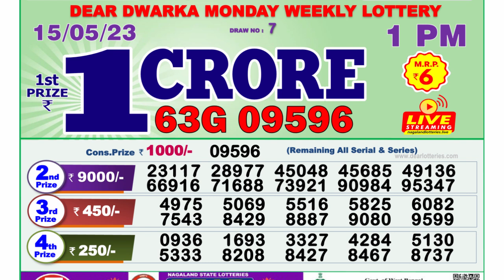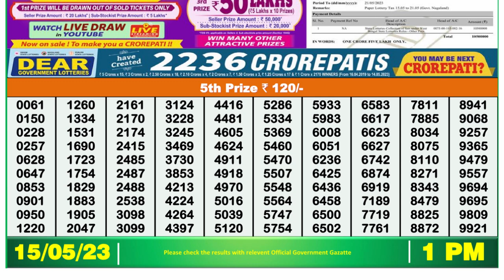Nagaland Lottery Sambad Live 1pm 15.05.23